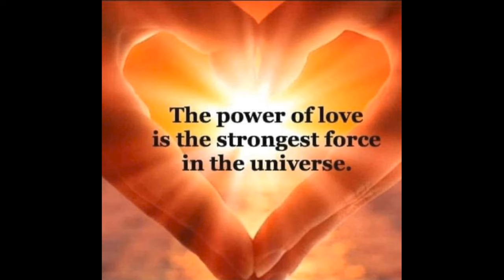"Isis A Memory of a Resurrecution"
Goddess Isis shared Ä memory of a Resurrection" as she feels it is the same as all Beings who are ascending to 5th dimension and New Earth.
So Isis shared what she felt were a few reminders that would help at this time.
Wishing all a Happy Easter as I do as well Namaste.

My Videos are about helping people with information about natural self-healing I have gathered so much knowledge over the last 30 years in the Natural Healing field after healing myself and  I want to share so much with people who are seeking answers to being their true powerful selves who can live the life of happy healthy beings. Sharing is Caring & that is what I am about.